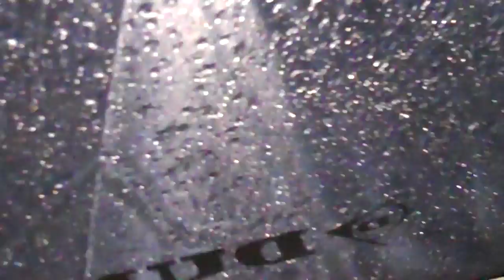2015 Clayton High School Comets 32 @ Knightdale Knights 26 football game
KNIGHTDALE
Clayton covered 84 yards in just over a minute – and in the final two minutes – to escape Knightdale with a 32-26 Greater Neuse River 4A Conference win Thursday.

The final scoring drive was capped by a 17-yard pass from sophomore quarterback Landen Leiser to Blake Joyner and a two-point conversion pass from Leiser to Devin Carter.

Leiser and Joyner connected on two other scores through the air, both in the third quarter, from distances of 43 and 10 yards.

Clayton improved to 3-4 overall, 2-1 in the Greater Neuse, while Knightdale fell to 4-2, 1-1.

Turning point

Clayton took over on a mission with 1:31 left to play. It looked like the Comets were eyeing field goal range, with kicker Chandlers Williams already hitting a 37-yarder to end the third quarter. But once Leiser started a string of what ended at five straight completions to close out the game, the threat of passing for the end zone opened up and the sophomore took advantage by connecting with Joyner for a third time for the win.

They said it

“The little sophomore grew up a lot tonight,” said Clayton coach Randy Pinkowski. “We’ve kind of seen signs all along that, when you give him time he can stand back there and deliver the ball and make the reads. I think tonight was his maturation. Can he maintain that all season? Then I’ll say he’s no longer a sophomore.”

Three who mattered

Landen Leiser, Clayton: The sophomore looked relaxed as he went 14-for-26 for 197 yards and four touchdowns. His 43-yard strike to Joyner came on the Comets’ first play following an interception.

Blake Joyner, Clayton: The senior accounted for 146 yards and three TDs on eight catches.

Andre Willis, Knightdale: The QB managed three rushing touchdowns, a 53-yard breakaway and two 1-yard keepers, to keep the Knights in it. He finished 8-for-14 for 111 yards and the one TD passing.

KNIGHTDALE, N.C. — Landen Leiser threw a 19-yard touchdown pass to Blake Joyner with 19 seconds left in regulation to help give Clayton a 32-26 victory on the road against Knightdale on Thursday.

The game-winning score capped an 85-yard drive that came after the Knights regained the lead from Clayton on Andre Willis’ 16-yard touchdown pass to Tauraz Williams with 1:37 left in the fourth quarter.

Sophomore Quarterback Landen Leiser is wearing the #12 on Varsity in a royal blue and/or white jersey.  In 2015 he passed for 21 TD's and rushed for 1 TD.  The Clayton Comets compete in the NC 4-A Greater Neuse Conference.  Landen stands about 6'3 & weighs 190 pounds for the high school football team based in Clayton, North Carolina.  The Comets are coached by Randy Pinkowski, Anthony Barber, Allen West, Marc Rogers, Steve Moats, Ricky Bucklin, Darren Banks & Corey Blackmon.

Catch videos of Landen's top plays on this channel throughout the season.  or his Facebook & Twitter pages as well for more information.